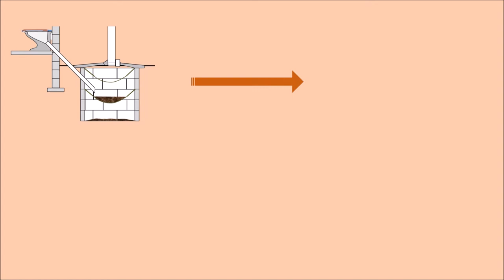Biological Urban Sanitation Project in 3 minutes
Introduction video of the Biological Urban Sanitation project in Maputo, Mozambique implemented by Björn Brandberg and Annemarieke Mooijman. Financed by ViaWater, Netherlands

Video made by Siri Zomerplaag and Inacio Chume